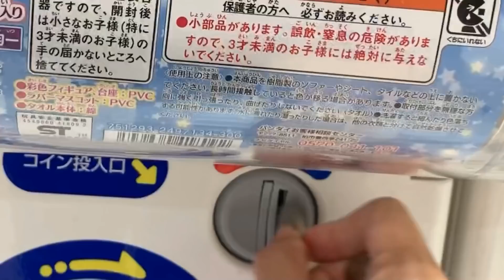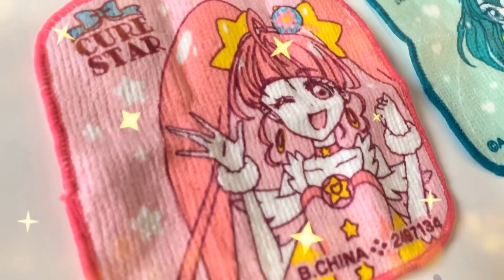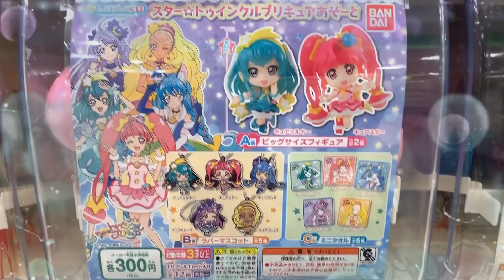部屋に隠された3つのカプセルをさがせ！★ スター☆トゥインクルプリキュアあそーと 開封 ミッション ４歳 スター☆トゥインクルプリキュアコラボ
今日はつむちゃんが1人でお部屋に隠されたカプセルをさがすよ★
ねえねがいなくても頑張って探せるかな？
そしてカプセルから出てきたのは何だったかな？